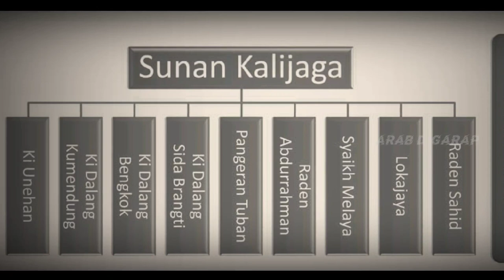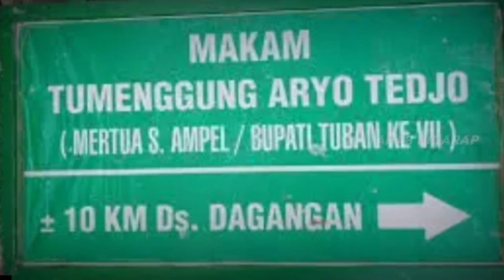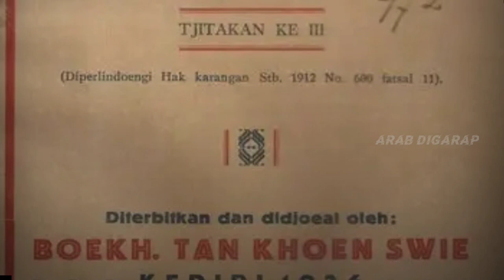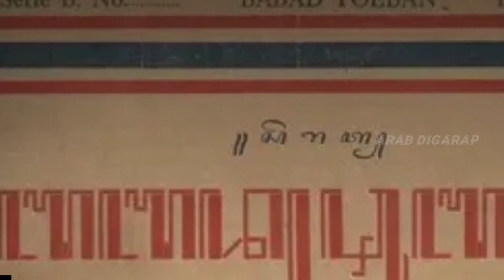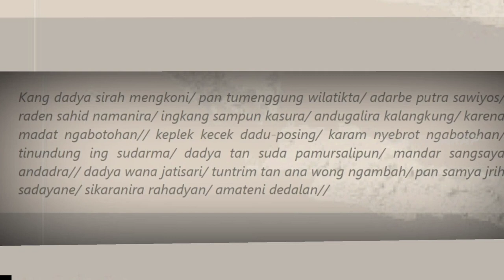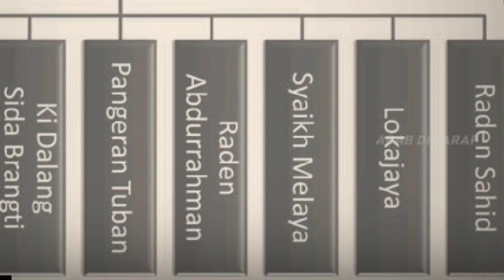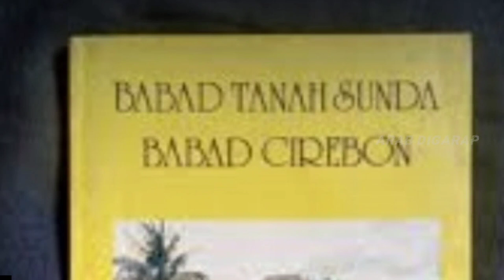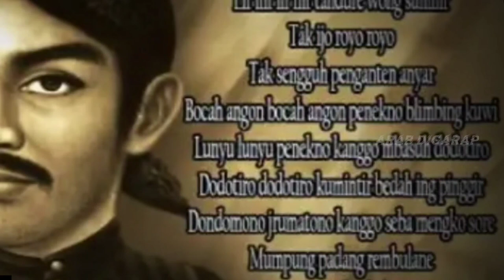KISAH 9 WALI SEJARAH LENGKAP SUNAN KALIJAGA - SUKSES DAKWAH DENGAN MEDIA WAYANG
Apa yang kamu ketahui tentang Sunan Kalijaga?
Sunan Kalijaga (Susuhunan Kalijaga) adalah seorang tokoh Walisongo, dikenal sebagai wali yang sangat lekat dengan muslim di Pulau Jawa, karena kemampuannya memasukkan pengaruh Islam ke dalam tradisi dan budaya Jawa. Makamnya berada di Kadilangu, Demak.

Kenapa dinamakan Sunan Kalijaga?
Raden Said menyanggupi, tongkat emas ditancapkan di sebuah pinggiran kali (sungai) di daerah Cirebon. Karena ketekunan menjaga tongkat Sunan Bonang di pinggiran kali ini, Raden Said diberi julukan sebagai Sunan Kalijaga.

Berapa lama Sunan Kalijaga mengasingkan diri?
Setelah cukup lama berdakwah Sunan Kalijaga melakuka uzlah atau mengasingkan diri untuk beribadah selama tiga bulan di pulau Upih, Melaka, Malasyia.

Apa kesaktian Sunan Kalijaga?
Salah satu kesaktian Sunan Kalijaga saat menjadi wali songo adalah bisa mengetahui isi hati orang lain. Kisah kesaktian Sunan Kalijaga yang mampu mengetahui isi hati orang lain diawali sesaat setelah ia bertaubat hingga akhirnya menjadi bagian dari wali songo penyebar Islam di tanah Jawa.